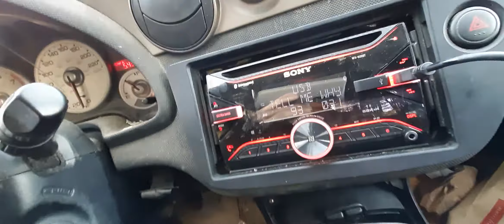Sony wx920at - kicker 6.5 coaxial - 12" pioneer sub 500rms alpine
Sony wx920at , kicker 2 way, 500rms alpine amp powering random 12" pioneer dvc sub